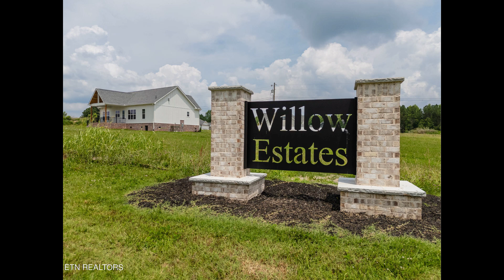4565 Kate Circle Cookeville, TN 38506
Imagine crafting your dream home in the enchanting Willow Estates of Cookeville! This prime lot is a true gem, offering all the essentials you need: utilities are conveniently available on the road, and the lot has been perked for a 4-bedroom septic tank, making it ready for immediate construction. This lot is 0.90 acres! Whether you have your builder or choose to collaborate with the seller's recommended expert, this is an unparalleled opportunity you cannot overlook. Nestled in a scenic community, you're just moments away from the serene Southern Hills Golf Course, perfect for both leisure and recreation. Enjoy the convenience of being just 15 minutes from Downtown Cookeville, 25 minutes from Sparta, and a little over an hour from BNA. Don't miss the chance to secure your paradise in Willow Estates. Start planning your dream home today and embrace the lifestyle you've always desired!